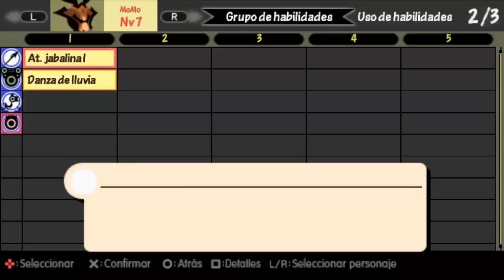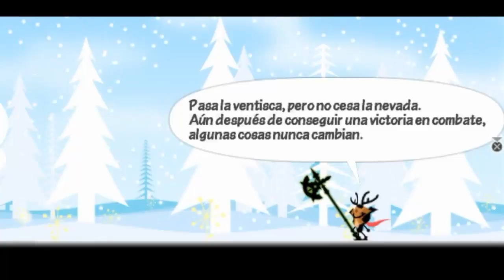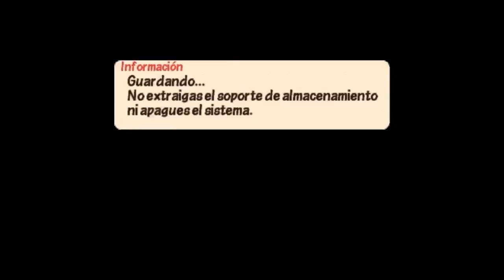Nos ENFRENTAMOS contra LA SIRENA! | Patapon 3 Capitulo #9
BYE!